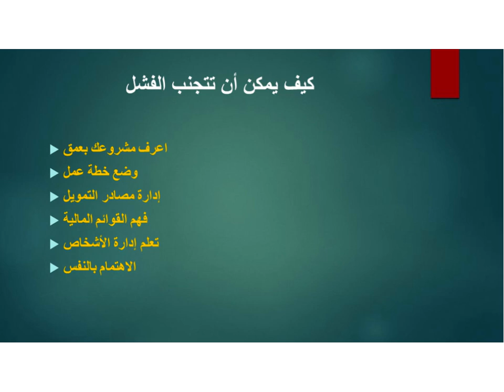اللقاء الخامس لمقرر ريادة الأعمال الفصل الدراسي الأول لعام ١٤٤١هـ